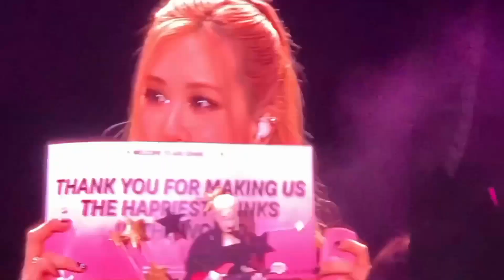BLACKPINK NASA ABUDHABI,HAPPY BIRTHDAY ROSĚ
Ang saya naman  sana all nalang makita blackpink